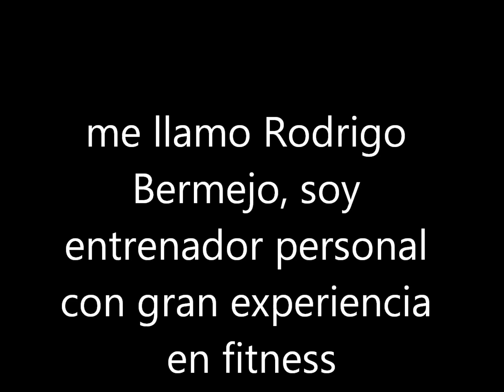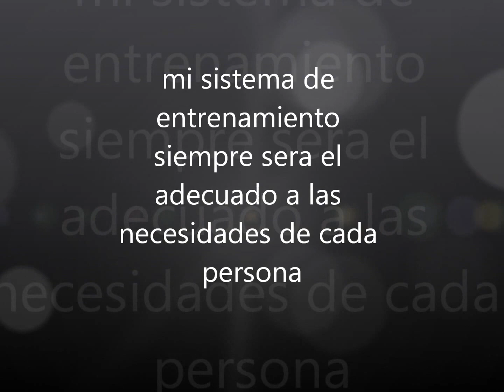Entrenador personal en Madrid, zona de Arturo Soria, Rodrigo Bermejo Trainer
Realizo entrenamientos personales presenciales en Madrid, en diferentes zonas de la ciudad.

Soy Rodrigo Bermejo, entrenador personal titulado, entrenador nacional titulado, de fitness y musculación, con más de 22 años de experiencia en el deporte del fitness y ex competidor de culturismo con gran experiencia. Con formaciones tituladas y acreditadas, en nutrición y dietética y nutrición deportiva.

Todos los entrenamientos personales presenciales en Madrid (de fitness y culturismo natural) se realizaran siempre de forma personal y adecuada a las necesidades específicas, que cada persona desea conseguir o mejorar: bajar de peso, ganar masa muscular, definir el cuerpo, ganar musculo y forma, reducir volumen, marcar los abdominales, ganar simetría y musculo, o simplemente ponerse en forma.

Entrenador personal en Madrid en diferentes zonas: Arturo Soria, Majadahonda, Aravaca, La Moraleja, Pozuelo de Alarcon, Las Rozas, Boadilla del Monte, Villaviciosa de Odon, etc.

Para mas información, por favor pónganse en contacto conmigo a través de mi web

Blog personal de Rodrigo Bermejo, con consejos sobre fitness y rutinas de entrenamiento, un cordial saludo de Rodrigo Bermejo

Para mas información sobre servicios ofrecidos de entrenador personal, por favor visita mi pagina web - o mi - blog. En ambos sitios puedes ponerte en contacto conmigo. Te atenderé lo antes que me sea posible, Un saludo y gracias por su atención.